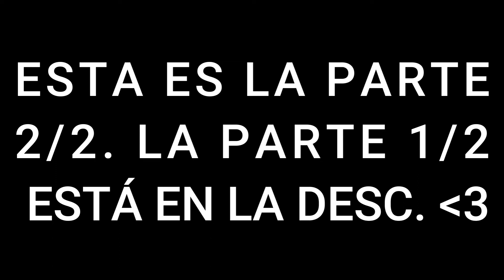PODCAST "VAMOS VIENDO" | Ep. 2 | Parte 2/2